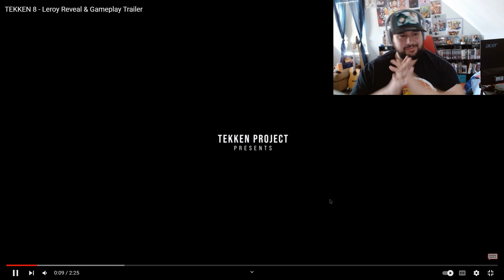Blind man Leroy Smith walking into tekken 8 tailer | Sousa react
in this trailer react for Leroy Smith in the new tekken 8 , with a fresh and new design. Tekken 8, is looking to be game of the year when it drops watch my honest reaction and opinion to this redesign from a fan favorite character entering the stage